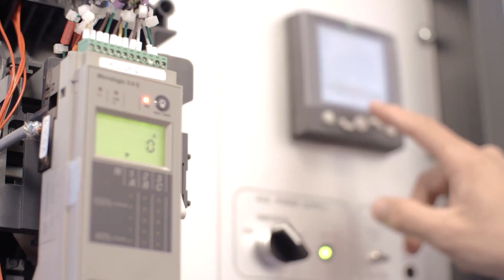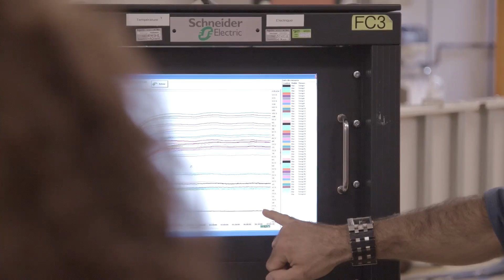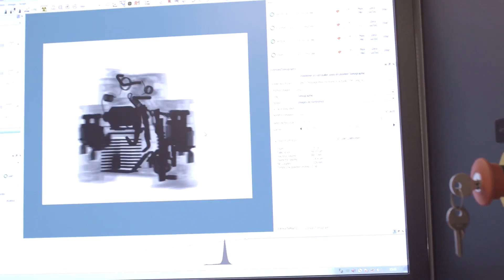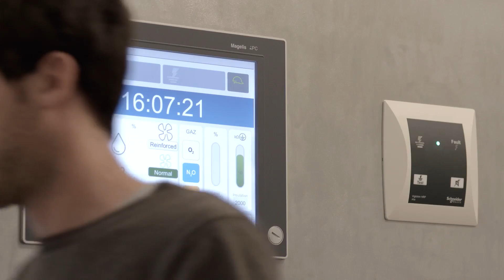Schneider Electric Grenoble Lab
A presentation of the activities of the Schneider Electric Electropole Laboratory located in Grenoble, France.